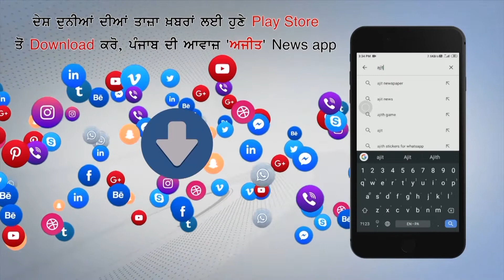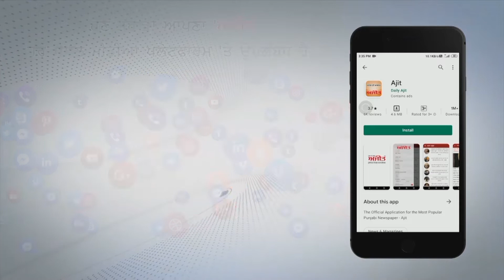'ਆਪ' ਸਰਕਾਰ ਦੇ ਵਾਅਦੇ ਵੀ ਖੋਖਲੇ , ਮੰਡੀਆਂ' ਚ ਰੁਲ ਰਿਹਾ ਕਿਸਾਨ